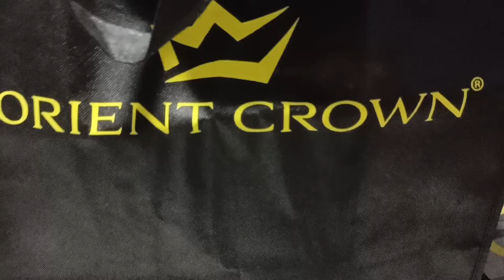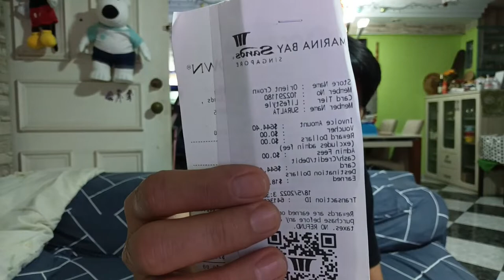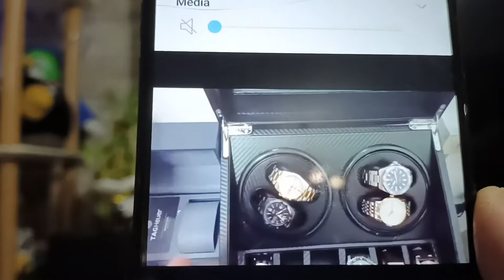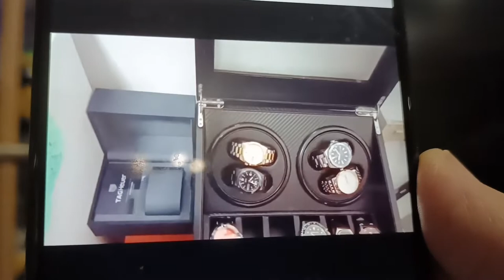unboxing my new expensive orient crown automatic watch winder.